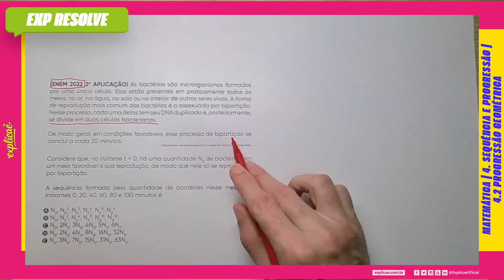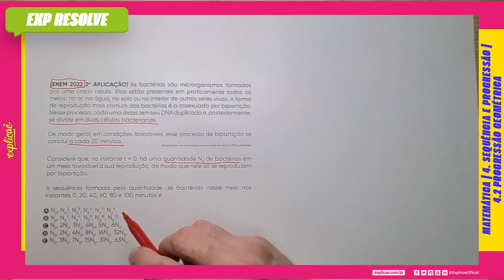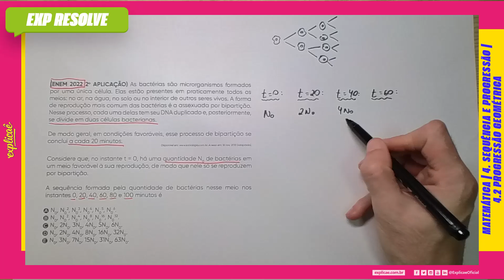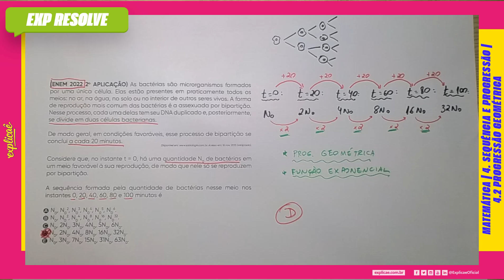AS BACTÉRIAS SÃO MICRORGANISMOS FORMADOS POR UMA ÚNICA CÉLULA. ELAS (...) | PROGRESSÃO GEOMÉTRICA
NO NOSSO SISTEMA DE ENSINO:  ASSUNTO: 4. SEQUÊNCIA E PROGRESSÃO - 4.2 PROGRESSÃO GEOMÉTRICA

(ENEM 2022 2° APLICAÇÃO) As bactérias são microrganismos
formados por uma única célula. Elas estão presentes em
praticamente todos os meios: no ar, na água, no solo ou
no interior de outros seres vivos. A forma de reprodução
mais comum das bactérias é a assexuada por bipartição.
Nesse processo, cada uma delas tem seu DNA duplicado e,
posteriormente, se divide em duas células bacterianas.
De modo geral, em condições favoráveis, esse processo de
bipartição se conclui a cada 20 minutos.

Acesso em: 16 nov. 2013 (adaptado).

Considere que, no instante t = 0, há uma quantidade N0 de
bactérias em um meio favorável à sua reprodução, de modo
que nele só se reproduzem por bipartição.

A sequência formada pela quantidade de bactérias nesse
meio nos instantes 0, 20, 40, 60, 80 e 100 minutos é

A) N0, N02, N03, N04, N05, N06.
B) N0, N02, N04, N08, N016, N032.
C) N0, 2N0, 3N0, 4N0, 5N0, 6N0.
D) N0, 2N0, 4N0, 8N0, 16N0, 32N0.
E) N0, 3N0, 7N0, 15N0, 31N0, 63N0.

- 04 Livros Impressos com 3.600 páginas;